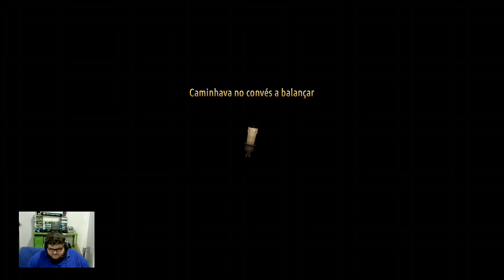Candleman #1 - Xbox One - Gameplay